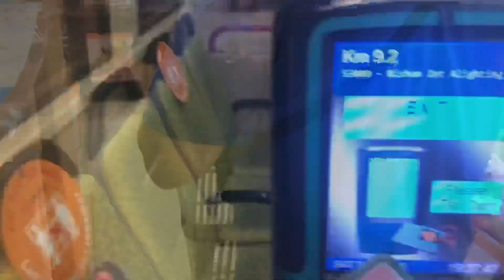PORK STEAK | SIMPLENG LUTONG BAHAY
Our Channel is about vlogs| mukbang| | tutorial | Cooking- simpleng lutong bahay| Lifestyle

Our latest Simpleng Lutong Bahay Video :

Tara at magluto tayo ng simpleng lutong bahay na Pork Steak. Salamat sa panonood! Magandang araw sa inyong lahat.

🎵 Track Info:

Title: Good Starts by Jingle Punks